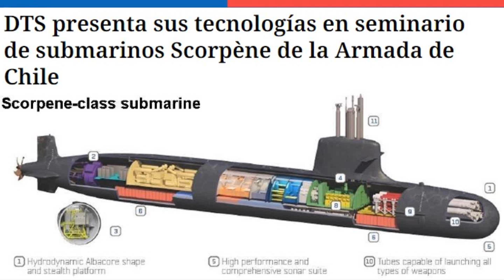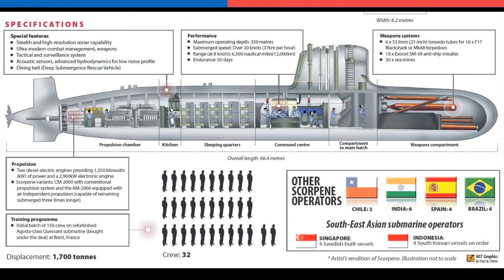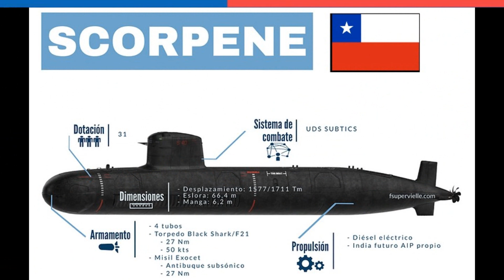DTS Presenta TECNOLOGIAS para Submarinos Scorpène de la Armada de Chile 🇨🇱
🔴 ORGULLOSAMENTE CHILENO🔴

~ Alfredomatta